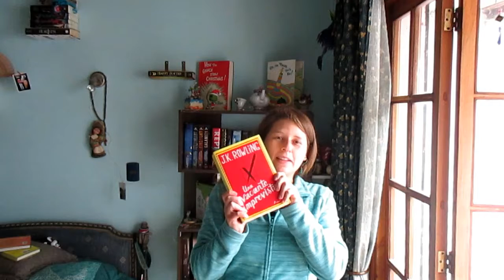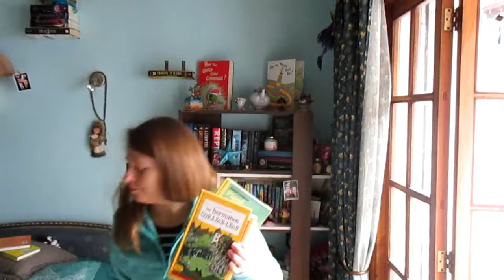Reading Rush Challenge Día 6 | Deletrear mi nombre con Libros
6to desafío de video de ReadingRush